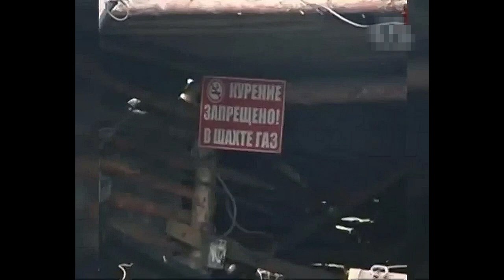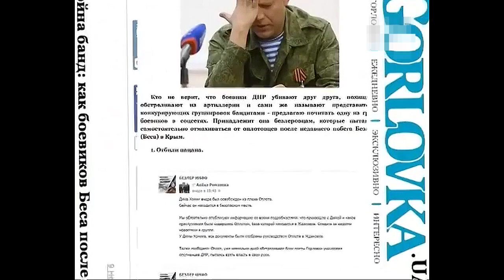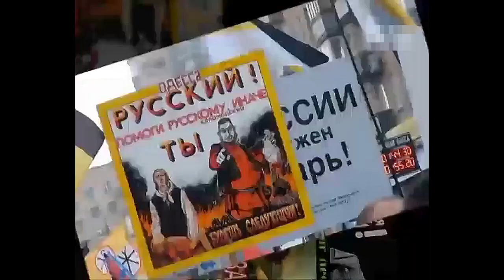Игоря Безлера вывели из игры.